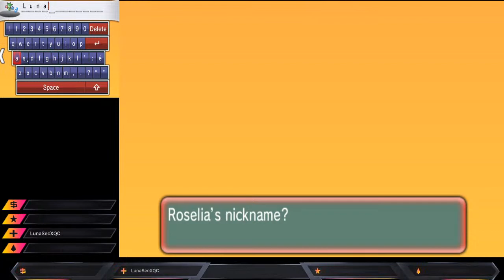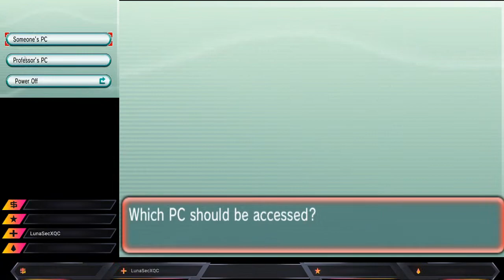Pokemon cagelock with Ampyyyy